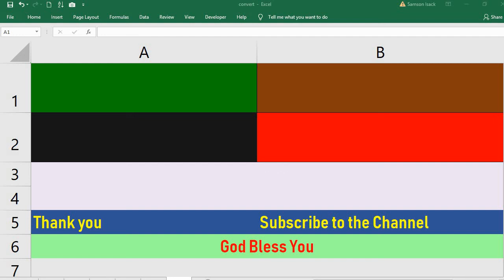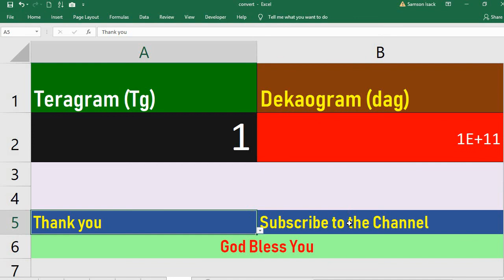Convert Teragram to Dekaogram